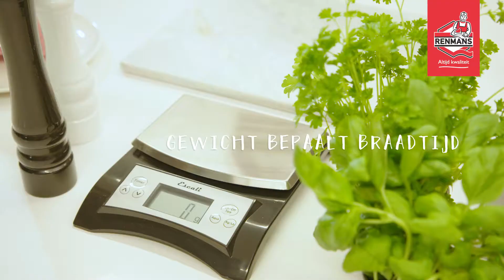Rosbief op zijn malst